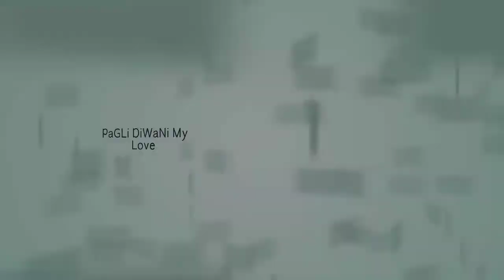Pardesia, Yeh Sach Hai Piya" With Lyrics | "परदेसिआ यह सच है पिया" गाने के बोल | Amitabh & Rekha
Here are the Hindi & English lyrics of the popular songs "Pardesia, Yeh Sach Hai Piya"

कोशिश हैं कुछ नया करने की पिलीज सपोर्ट करे धन्यवाद

PaGLi Nisha Ji I Love You

Mujhe Aapke Dil Mein Rehna Hai

Hindi_Sad_Love_SonG

My Personal YouTube Channel Ditties

PaGLi000 & PaGLi DiWaNi & PaGaL DiWaNa & PaGLi000
& PaGLi000 & NishaJiPaGLi & GoraBazar WaLi PaGLi Nisha Ji I Love You & Nisha Ji PaGLi & GoRaBazar Express & PaGLi Nisha Ji & PaGLi & RaJNiWaS WaLi PaGLi Nisha Ji & I Love You Nisha Ji & My PaGLi Is A RaJNiWas WaLi

My YouTube Channel PaGLi DiWaNi All Site Link